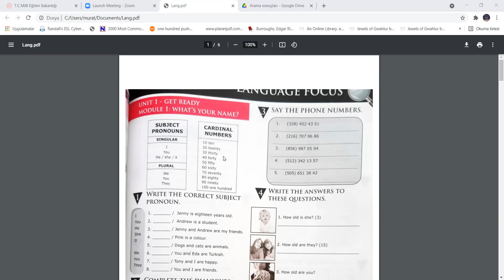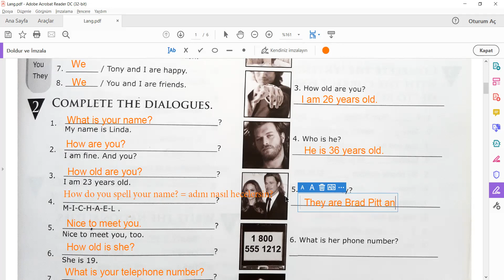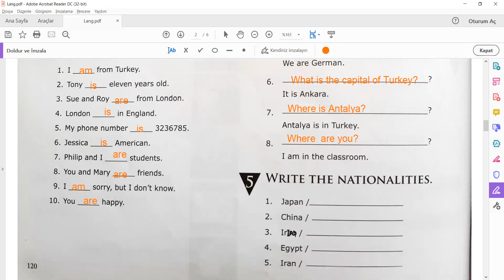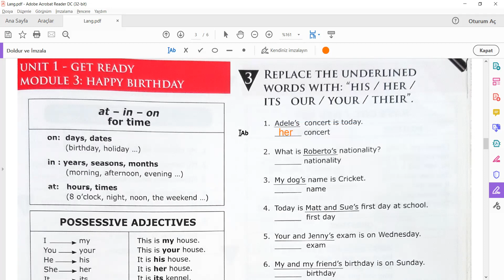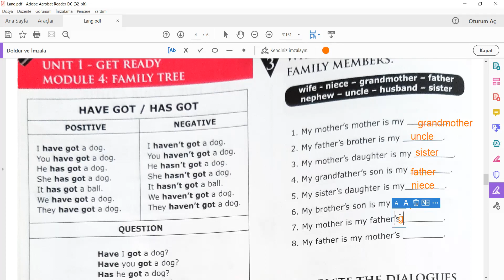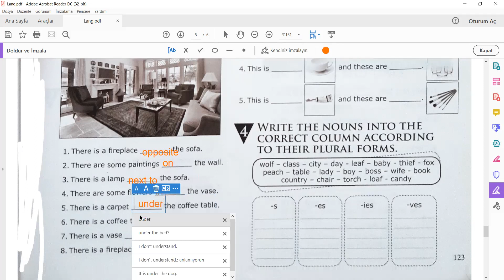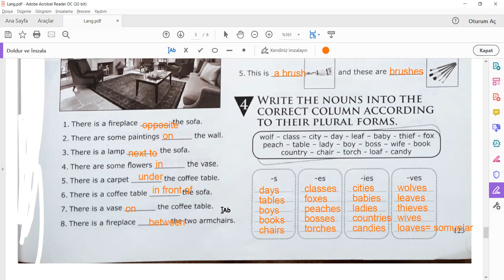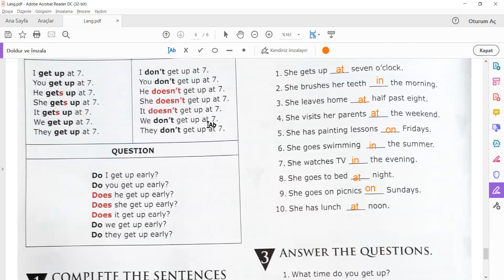1. ÜNİTE SON - LANGUAGE FOCUS ALIŞTIRMALARI - GENEL TEKRAR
1. Ünite Genel Tekrar alıştırmalarına hoş geldiniz, iyi çalışmalar :)